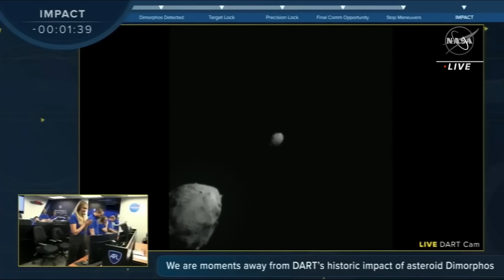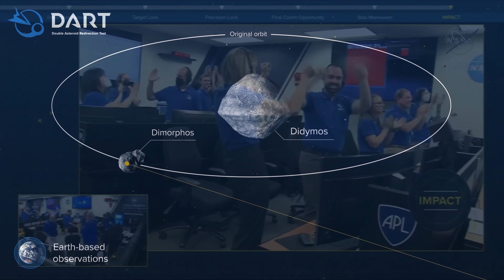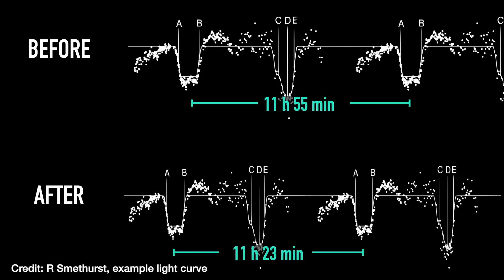Asteroid Impact! NASA's DART Mission.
On Monday 26th September 2022, at about 9am (Adelaide time), NASA deliberately crashed a multi-million dollar spaceship into an asteroid.

This is the first time mankind has altered the orbit of a celestial body.

(I do not claim copyright to this music)

Inspired by (and partially borrowed from) Dr Becky's excellent video

Other Source Material
NASA, European Space Agency (ESO), SpaceX